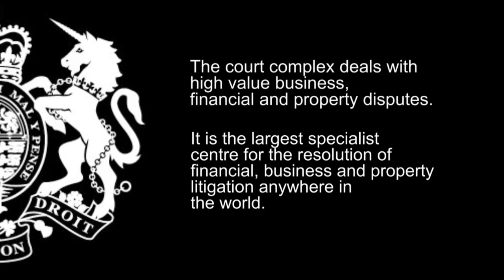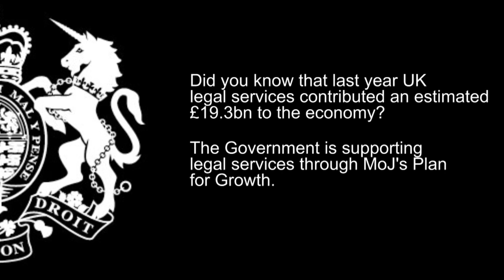Rolls Building Virtual Tour | Royal Courts of Justice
The Rolls Building court complex is the largest specialist centre for the resolution of financial, business and property litigation in the world. Covering 16,000 square metres, the court complex has 31 court rooms, including 3 'super courts' and as many as 50 specialist judges are based there.